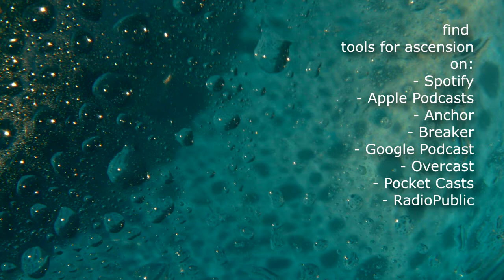Healing with CRYSTALS & WATER Remote Viewed by IXIA, guided by Wolfgang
In this remote viewing session IXIA goes into a past life in ancient Europe, where as a good witch he worked with crystals, water and other substances to nurture all life in the area.  Quite similar to the Hindu Shiva Lingam worship.  We look at how gold, silver, copper and other elements modify energies and much more.
If this video gets a good response, we can publish more for instance on remote viewing DNA for healing and other topics.